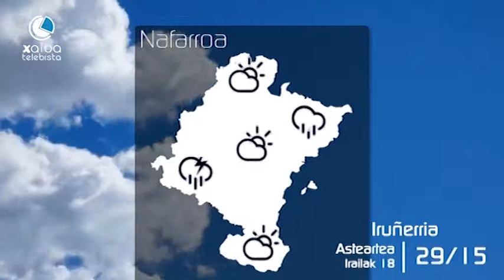ALBISTEGIA IRAILAK 17